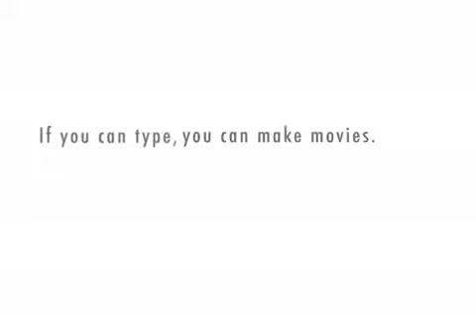Cyber Comedy with Lolly & Vic. The worst comedians that don't exist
Lolly & Vic are the internet's worst double act. Don't believe it? Just watch, Listen and Cringe.